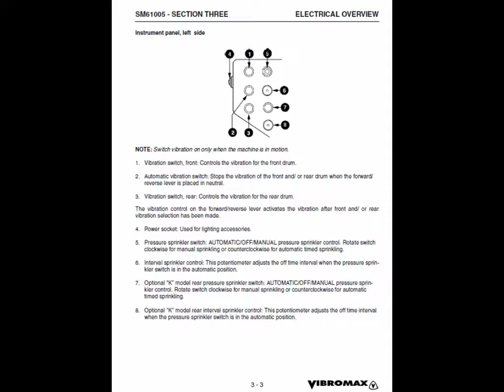JCB 255, 265 Vibromax Tandum Roller Service Manual